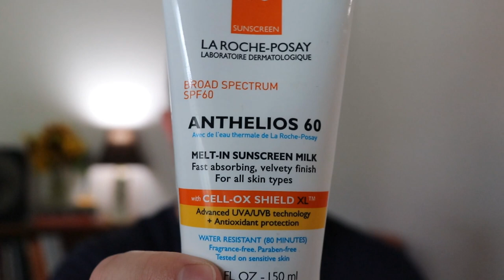How To Stay Cool Without Air Conditioning (Both Indoors and Out)! 50+ Tips!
LOVE being outdoors but HATE when it’s TOO HOT?
Found yourself in a situation with NO A/C and the temperature is RISING?
Want to know how to SURVIVE and THRIVE in hot weather with nothing but your wits (and our “cool” products)?

It’s no surprise that it’s hot outside. And it’s only getting hotter.

Just this month over 100 million Americans were under extreme heat warnings.

And over 1000 have already died this year of extreme heat related causes both in the US and abroad.

In this video, I cover the important insights to know in order to stay cool and comfortable when things get hot whether you’re indoors or out.

So learn how to beat the heat and enjoy yourself without air conditioning wherever you live or play.